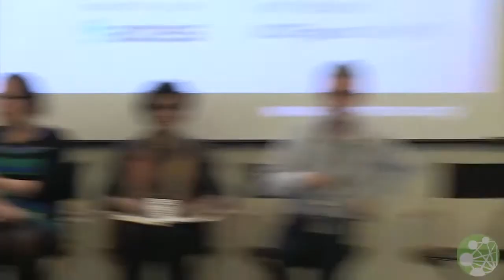RightsCon 2014: Privatized Enforcement and Corporate Censorship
Privatized Enforcement and Corporate Censorship: The Future of Freedom of Expression

Lucy Purdon, Programme Support Manager, IHRB
Joe McNamee, Executive Director, EDRi
Gabrielle Guillemin, Legal Officer Article 19
Anita Ramasastry, Law Professor at The University of Washington and IHRB Research Fellow
Jillian York, Director of International Freedom of Expression, Electronic Frontiers Foundation
Derek Slater, Policy Analyst, Google

Companies can often face pressure from both State and non-State actors to behave in a way that has a negative impact on freedom of expression, such as censoring content on a "voluntary" basis. Not least because the impetus for such measures comes partly or wholly from outside the company, it can often be difficult to know where to draw the line or act with consistency. In this environment, how can companies ensure voluntary initiatives are effective, necessary and proportionate and avoid unintended consequences? What does a healthy intervention look like? The discussion was intended as the beginning of a process to develop a respected framework to help companies deal with these complex challenges.